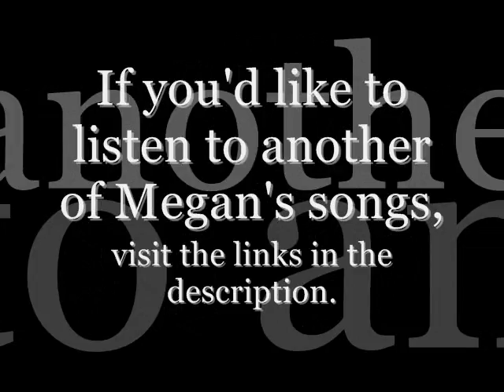Megan Francis - "Mask"